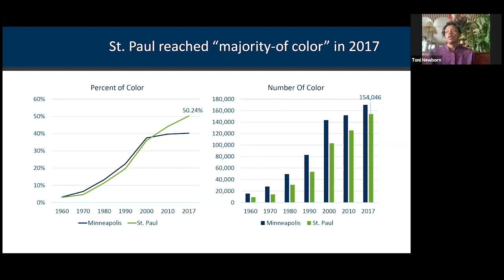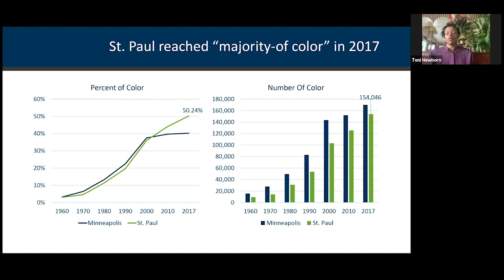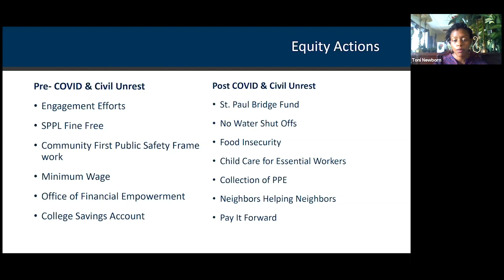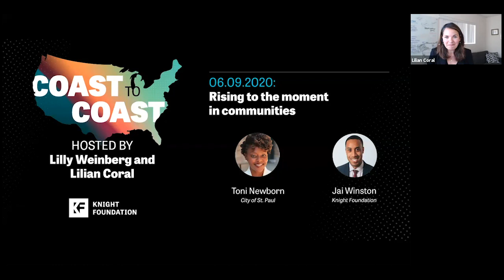Coast to Coast Episode 5: Jai Winston and Toni Newborn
How can we rise to the moment and address the issues our communities are facing head on? How are cities addressing systemic racism? What are communities doing now to rebuild? Jai Winston, Knight Foundation director for St. Paul and Toni Newborn, St. Paul chief equity officer, joined us for Episode 5 of Coast to Coast.